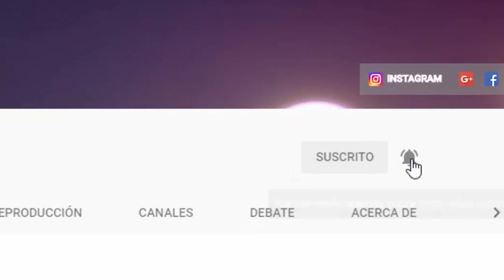GIULIANA RENGIFO SE BURLA DE LAGRIMAS DE CUMBIANDERA ARANTXA